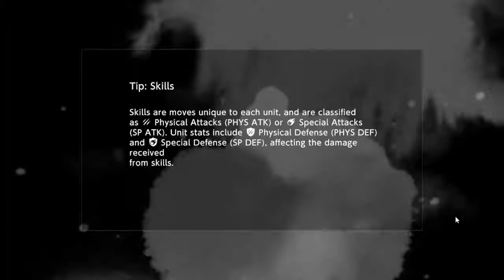Digimon Survive Indonesia - Dracomon Mega Evolve to Beelzebumon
Setelah kejadian itu, Takuma dkk. pergi menyelamatkan diri dan beristirahat, Adegan Dracomon menjadi Beelzebumon (Mega).